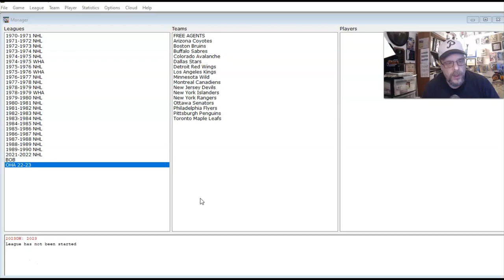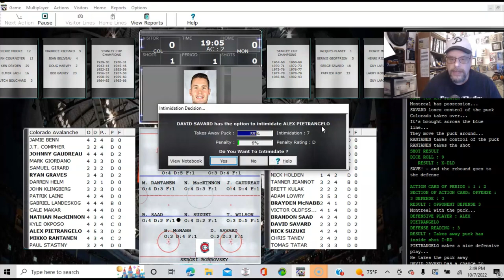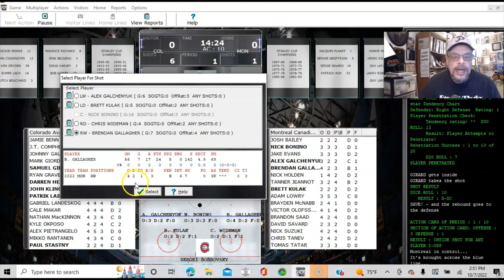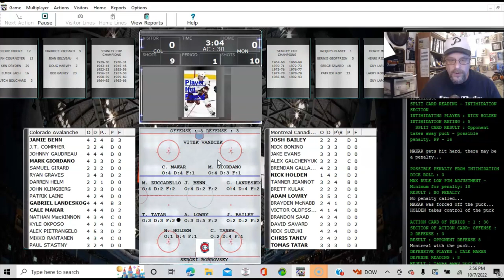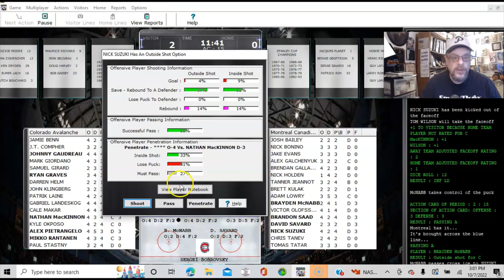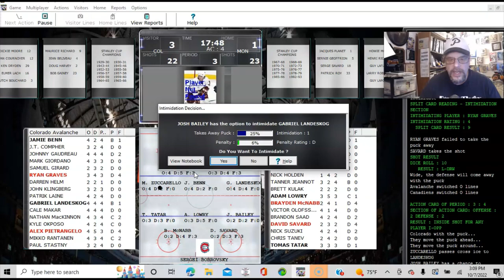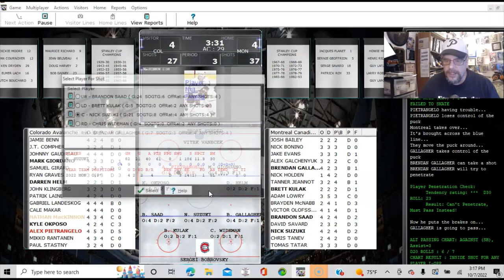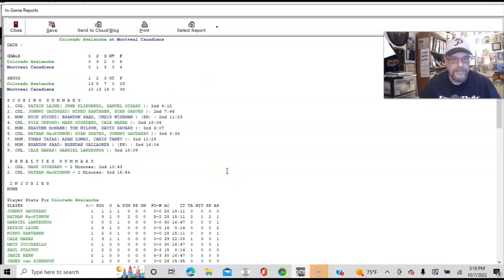Strat-O-Matic PC Hockey Game: OHA; Colorado Avalanche vs. Montreal Canadiens (Preseason)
A "pre-season" game between my Montreal Canadiens of the OHA (old-Time Hockey Association) and the Colorado Avalanche. This is a match-up from my competitive Strat-O-Matic hockey league where I have had the Montreal Canadiens for the past 7 or 8 years. The goalies for this game are Vitek Vanecek for Colorado and Sergei Bobrovsky for my Montreal Canadiens. I'm in Colorado's division in our league so this gives me a gauge of where we are heading into our league draft and the season.